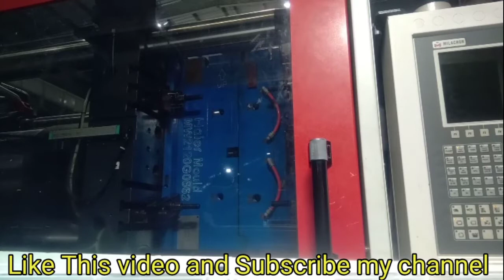company 06/01/2022 like and Subscribe plz